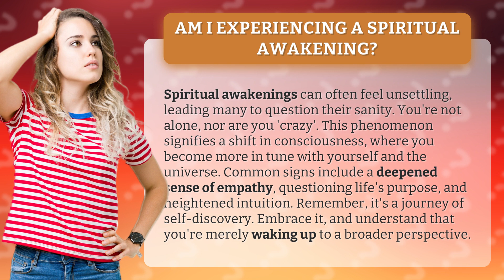Am I Experiencing a Spiritual Awakening?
Awakening: Embracing the Journey of Spiritual Awakening • Awakening: Embrace the Journey • Discover the signs of a spiritual awakening and embrace the journey of self-discovery. Explore the deepened sense of empathy, heightened intuition, and questioning of life's purpose. You're not crazy, you're waking up to a broader perspective. Join us on this transformative journey of spiritual awakening.